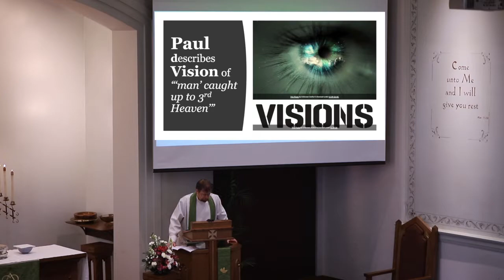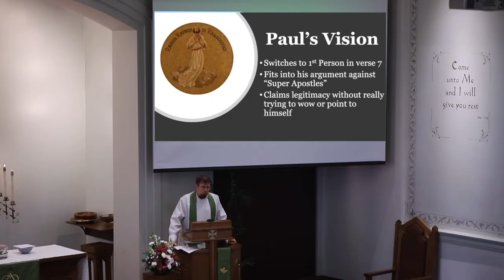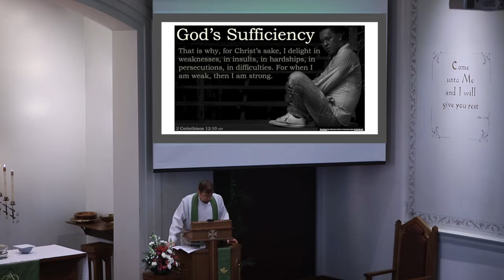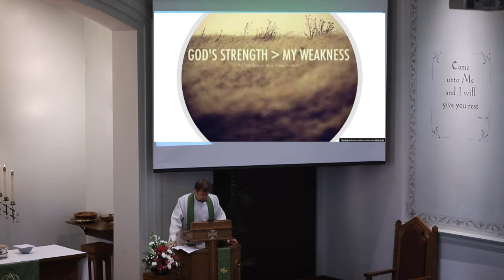Sermon | "Power From on High"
On July 4, 2021, we all will hear or see fireworks in the sky, but Pastor Greg Enterline reminds us of the power from on high from God. When we are weak, He is strong.

"But he said to me, 'My grace is sufficient for you, for my power is made perfect in weakness.' Therefore I will boast all the more gladly about my weaknesses, so that Christ’s power may rest on me." (2 Corinthians 12:9a)